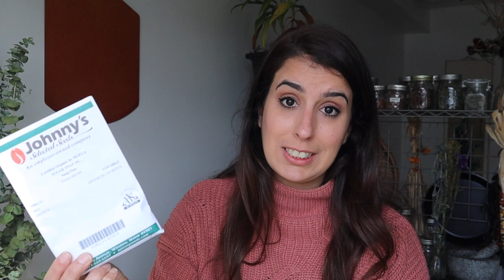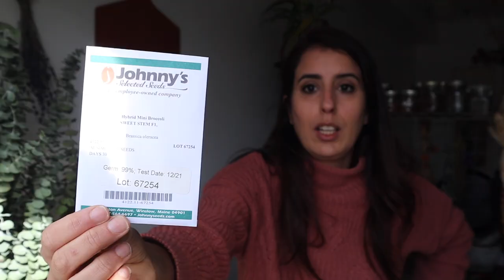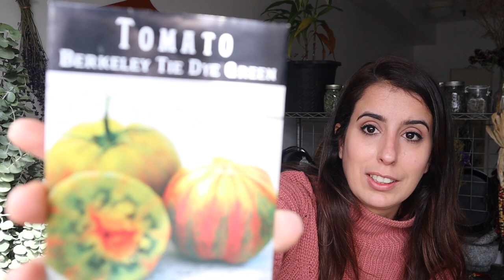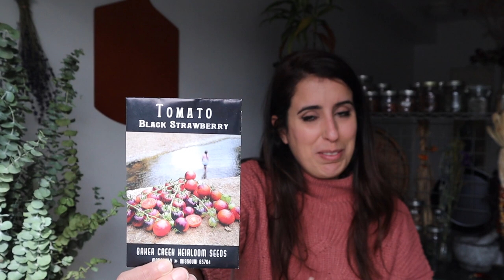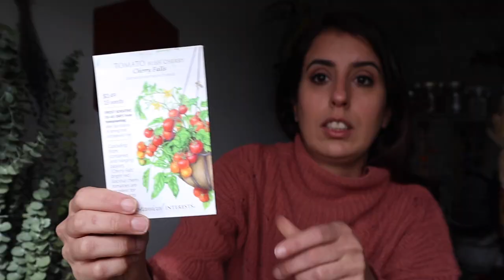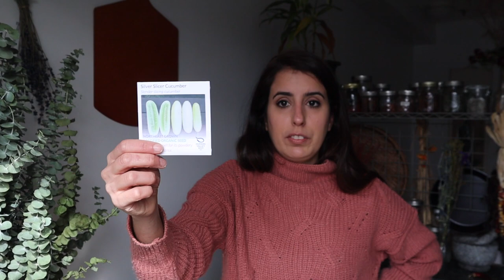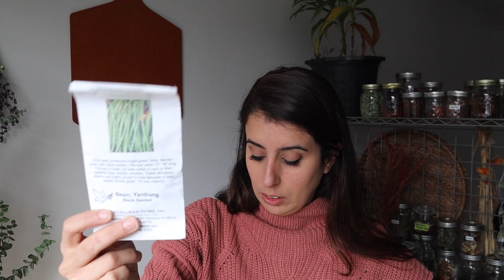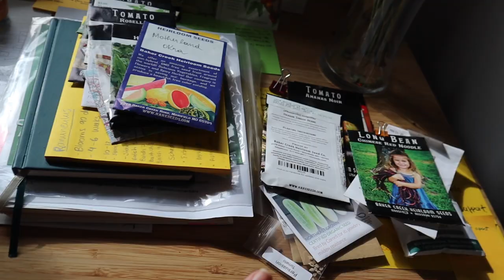What I’m growing in my garden this year | 2023 Garden Plan NYC Zone 7b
Hello everyone, my name is Mari and I'm urban gardening in Queens, NYC zone 7b.

This is the 2023 garden plan! In this video I'm going through the varieties that I'm growing this year.

Tomatoes
Big/Indeterminate

 (Only Determinate - I will try again and start earlier)
 (New variety to try)

Cherry tomatoes

Greenstalk - Determinate/dwarf varieties

NOT making into the list this year
Squash
Potatoes
Corn
Carrots
Beets
Eggplant